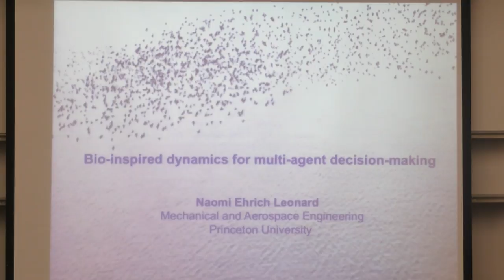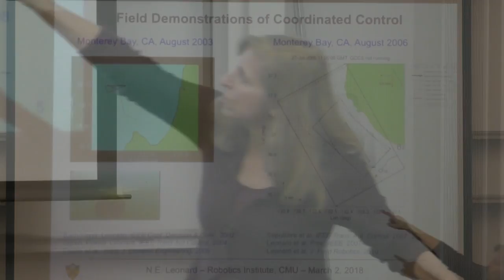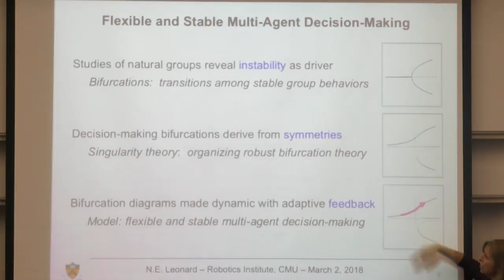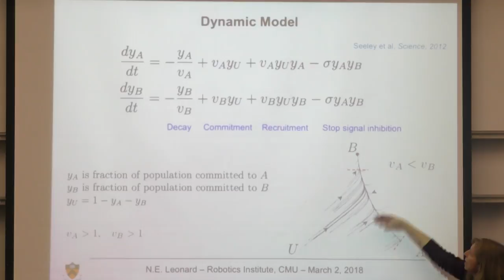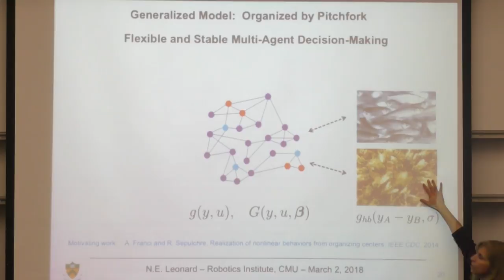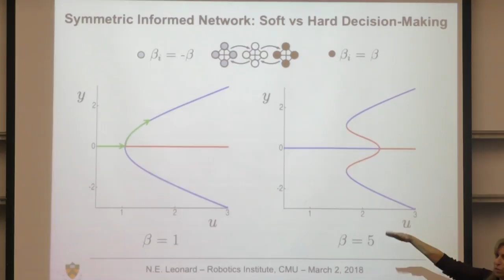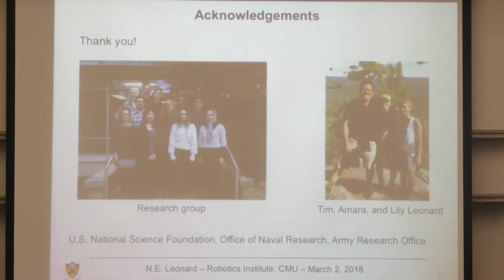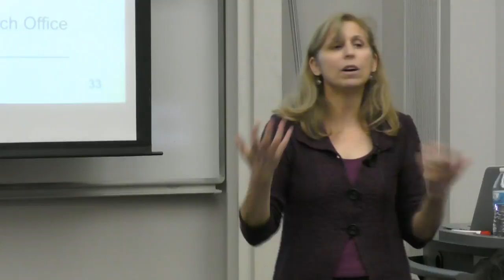RI Seminar: Naomi Ehrich Leonard : Bio-inspired dynamics for multi-agent decision-making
Naomi Ehrich Leonard
Professor
Mechanical and Aerospace Engineering , Princeton University

Bio-inspired dynamics for multi-agent decision-making
Abstract: I will present distributed decision-making dynamics for multi-agent systems, motivated by studies of animal groups, such as house-hunting honeybees, and their extraordinary ability to make collective decisions that are both robust to disturbance and adaptable to change. The dynamics derive from principles of symmetry, consensus, and bifurcation in networked systems, exploiting instability as a means to flexibly transition from one stable solution to another. Feedback dynamics are derived for the bifurcation control, a variable representing social effort, such that flexible transition is made a controlled adaptive response.

Bio: Naomi Ehrich Leonard is the Edwin S. Wilsey Professor of Mechanical and Aerospace Engineering and associated faculty in Applied and Computational Mathematics at Princeton University.   She is a MacArthur Fellow, member of the American Academy of Arts and Sciences, and Fellow of IEEE, SIAM, IFAC, and ASME.  She received her B.S.E. in Mechanical Engineering from Princeton University and her Ph.D. in Electrical Engineering from the University of Maryland.   Her current research focuses on control and dynamical systems with application to multi-agent systems, mobile sensor networks, collective animal behavior, and human decision dynamics.